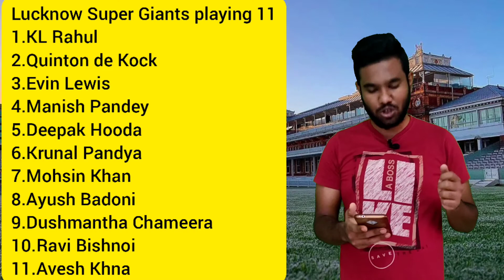Match 07 - LSG VS CSK | Dream 11 Team , Playing 11 , Prediction , Preview | CWN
Lets Watch The Dream 11 Team Of LSG VS CSK | Pitch Report | Prediction And Preview Of LSG VS CSK | Predicted 11 | Injury Update | Prediction Of Highest Run Scorer And Wicket Taker | Dream 11 Caption And Vice Caption |

IPL LSGVSCSK IPLPrediction Dream11 Fantasy Prediction dream11 team ipl2022 matchprediction tossprediction matchwinner tosswinner Isgvscsktosswinner Isgvscskmatchwinner Isgvscskmatchkonjeetega
Isgvscskfantasyteam
Isgvscskdream11